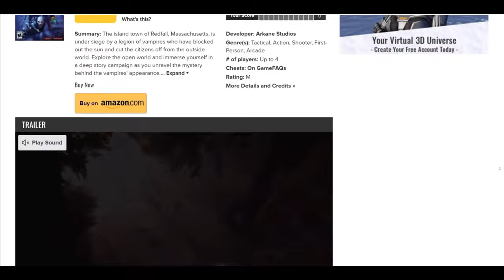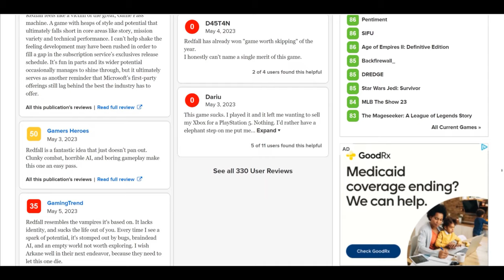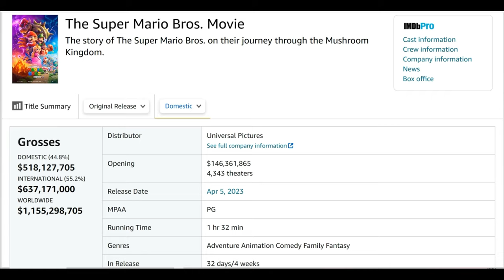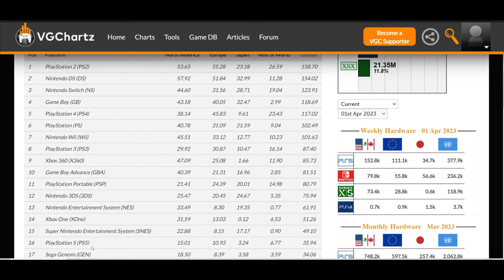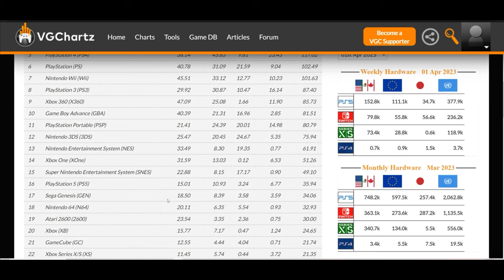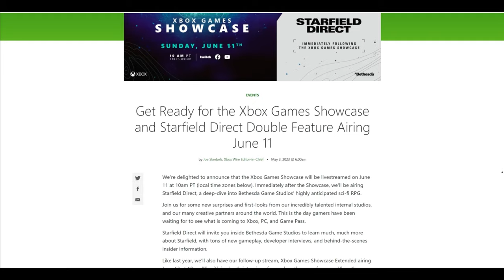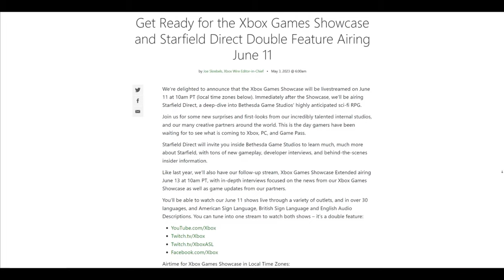NEW Games, Redfall update, Sony News, Updated Xbox Dashboard +MORE | NeXt Gaming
What's Up Wolves, For This Week We have a TON of News, some surprising, some Shocking, Enjoy :)
TimeStamps:
00:00 Intro
00:10 Hogwarts Legacy Launches on PS4/XB1
00:21 RedFall Reviews Go Live
1:53 Mario Pushes Past 1.1 Billion
2:43 Star Wars Jedi Survivor Shows PC Optimization Worries??
4:35 Sony Aims to Sell 25 Million PS5's by April 2024
5:57 New Xbox Dashboard Revealed!!
6:25 Sony Talks Live Service Titles Coming
6:51 Sony To Increase Acquisitions by 20%
8:45 Mortal Kombat 12 Announcement Coming Soon???
9:12 May Gamepass Titles
9:44 Gran Turismo Film First Trailer Revealed
10:20 Marvels Midnight Suns Cancelled for Switch
10:39 Marvels Spiderman Remaster Now Available on Digital
11:03 Capcom President Expecting Street Fighter 6 to sell 10 Million Units
11:42 Xbox Showcase/StarField Direct Dates Announced
12:32 Outro